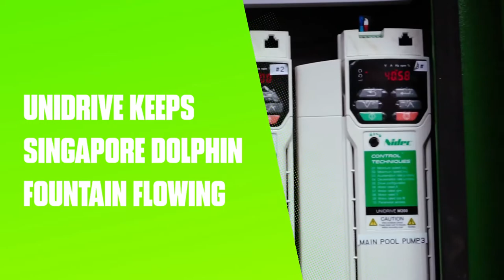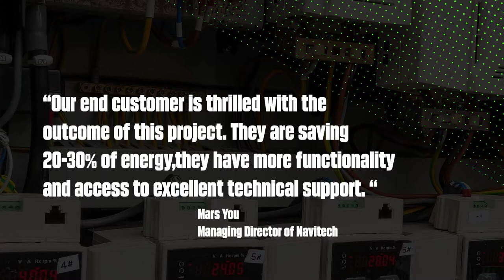UNIDRIVE KEEPS SINGAPORE DOLPHIN FOUNTAIN FLOWING | CONTROL TECHNIQUES | DRIVE OBSESSED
Established for over 20 years, Singapore based company Navitech delivers innovative mechanical & electrical designs and installations that are cost-effective. Navitech prides itself on offering best-of-class solutions by utilising up to date technology for enterprise customers. Its clients include high-profile national organisations such as the Nanyang Technology University (NTU), Public Utilities Board (PUB), Housing & Development Board (HDB) and the Centre of Building Research, a testament to the exacting standards of its work.

Overview
20-30% energy savings

Smart Control
Compact size relieves installation pain points
Excellent technical support